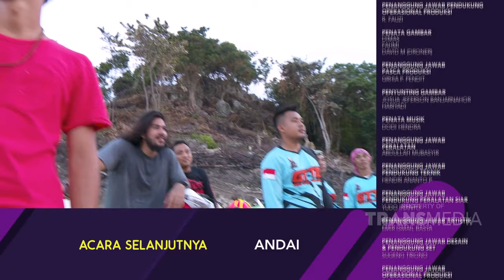MTMA - Explore Alam Lampung Bareng Aquaman Indonesia (24/3/19) Part 5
TAYANG SETIAP SABTU - MINGGU PUKUL 08.30 WIB
Keindahan Indonesia, dari Sabang sampai Merauke yang menawarkan sejuta keindahan, semua kami jelajahi agar semua mata terbuka, bahwa Negeri kita penuh cerita.